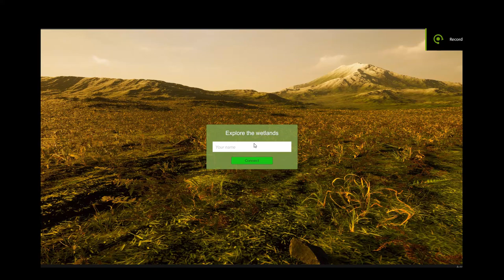Wetland Meadow edit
Explore a wetlands meadow environment and understand the effects the water table have on plants and animals. Suitable for classes and stakeholder projects.